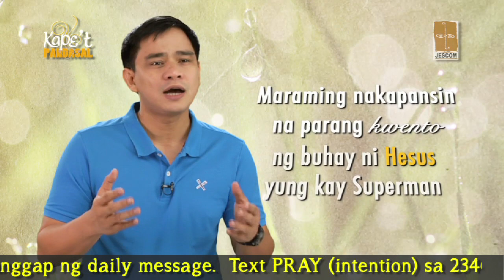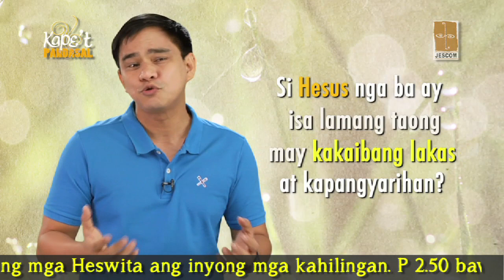Kape't Pandasal - Superman vs. Jesus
Fr. Nono Alfonso, SJ - July 17, 2013